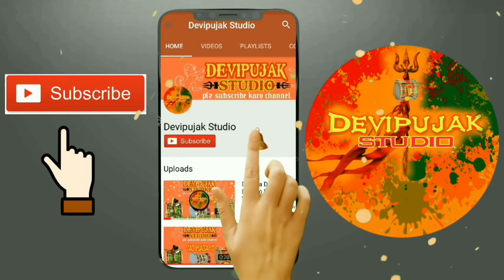Godikya Parivaar Gaam khitla Part -3 ||Devipujak Samaj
🙏 Devipujak Studio 🙏
         🚩દેવીપૂજક સ્ટુડિયો🚩